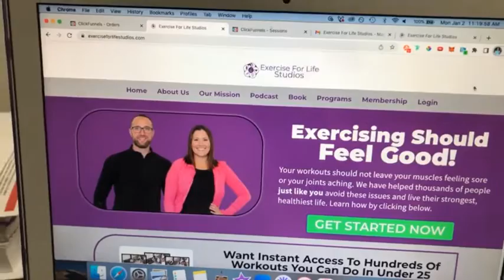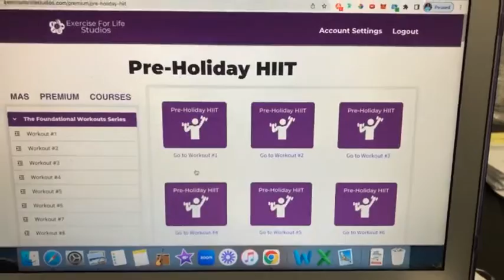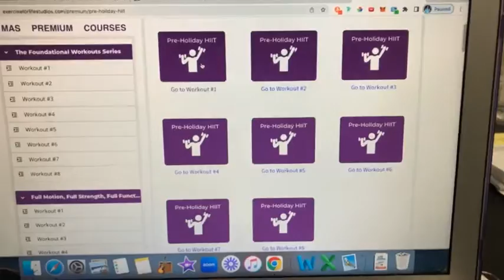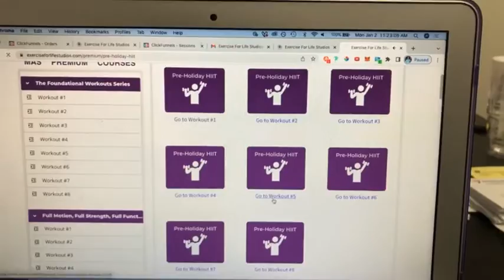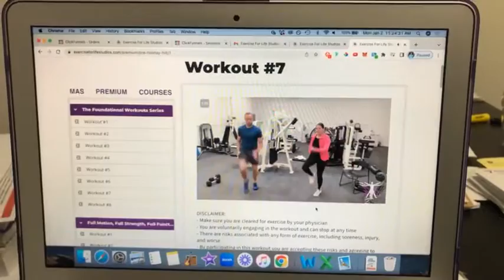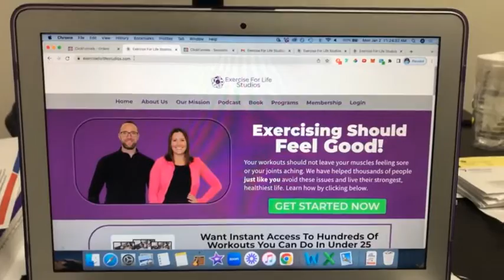When Life Gets Crazy, How Do You Get A Workout In??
Get a behind-the-scenes look at the most effective ways to build your health, strength, and function right from home in under 25 minutes.

The "Pre-Holiday HIIT" program in the Exercise For Life Membership has the perfect quick-hitter workouts to build your strength and health on those days when life seems too crazy to be able to get a workout in.

These workouts provide an optimal blend of both strength training and higher-intensity cardio to build your muscles, get your heart pumping, and help you feel and function great.

While there are many HIIT workouts from the mainstream fitness industry, the truth is they are only focused on entertaining you and on trying to make the workout feel "hard"... not on actually building your health, strength, and function. This is why injury rates with these types of workouts are higher than anywhere else in the fitness industry!

Don't let yourself become another statistic by falling for the flash and sizzle of the mainstream fitness industry. Their workouts are missing the steps you need to include in order to leave your workout feeling healthy and strong.

However, this is not the case with the Pre-Holiday HIIT program.

With a unique and focused approach on specific core strength training exercises emphasizing muscle contraction combined with short bouts of higher-intensity cardio, these 25-minute workouts in the Exercise For Life Membership can help you exercise safely and effectively right from your home using minimal equipment.

Check out everything that is in this 5-star program with this episode of Pulling Back The Curtain.

Want to get full access to everything within the Pre-Holiday HIIT program?? The Exercise For Life Membership has you covered!

If you are wanting a way to exercise on your own at home while still having the accountability and guidance that comes from using a personal trainer, you need to check out the Exercise For Life Membership Program.

With access to hundreds of workouts that you can do right from your living room, you will have a convenient and sustainable way to build your health, strength, and function for years to come. Learn more and apply to join today